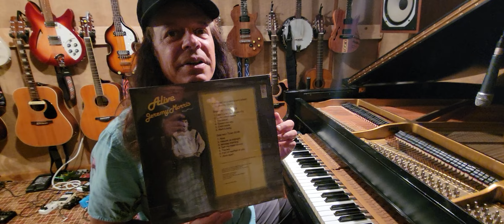I Don't Want to See You Cry - Jeremy Morris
Freedom Church - September 11, 2023
Recorded on Jeremy's First Vinyl album, "Alive", in 1983.